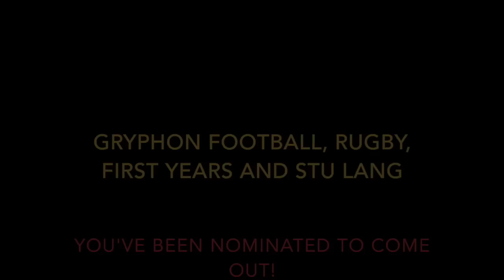Human Anatomy Challenge- University of Guelph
The Gryphon football team wants everyone to come out October 9th, at 1pm to Johnston Green for the Human Body Challenge.

An aerial view picture will be taken of over 400 students standing in the shape of a human body. Bring your loonies and toonies to place in the heart within this "human body". All donations will be going directly to the Giving for Life Campaign. A campaign designed to expand the Human Anatomy program at the University of Guelph. Everyone is welcome.

Gryphon Football, Gryphon Rugby, First years and Stu Lang. You've all been nominated to come out this Thursday and show your support.